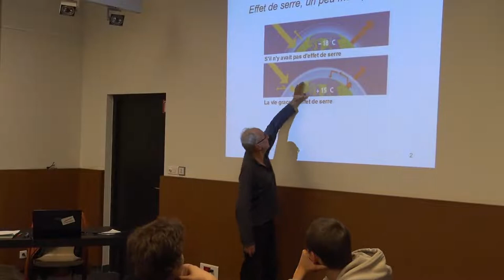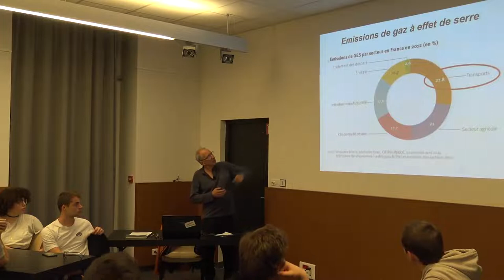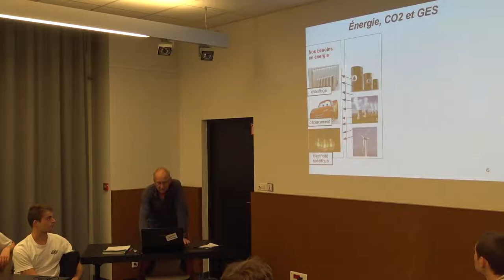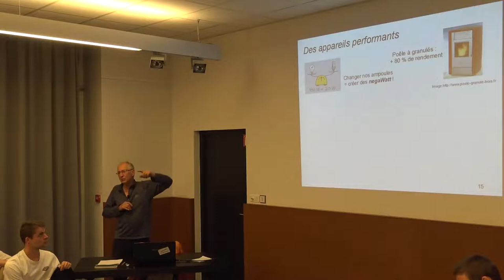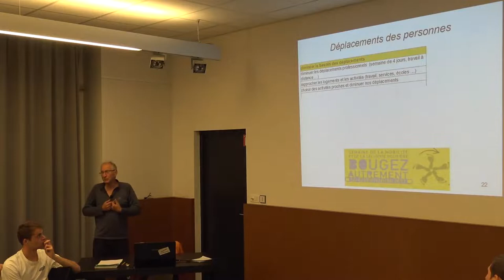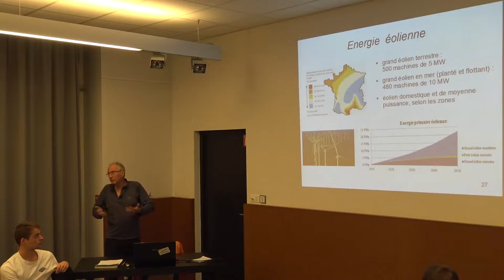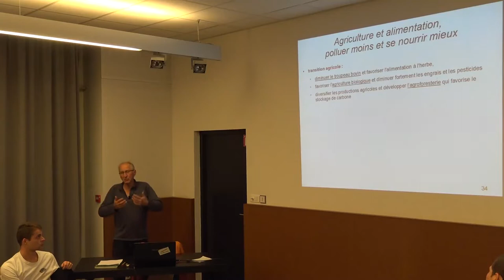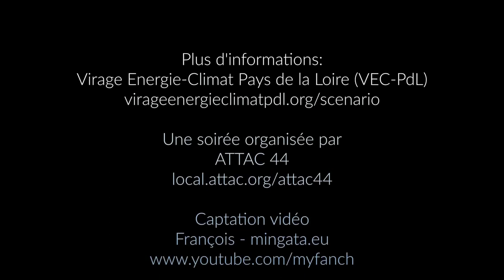Engager une transition énergétique audiacieuse en Pays de la Loire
"Un mois après que le GIEC ai rappelé l'urgence à agir pour pouvoir rester sous la barre des 1,5° de dérèglement climatique, Attac 44 vous propose une soirée de formation/réflexion avec Virage Énergie Climat Pays-de-la-Loire